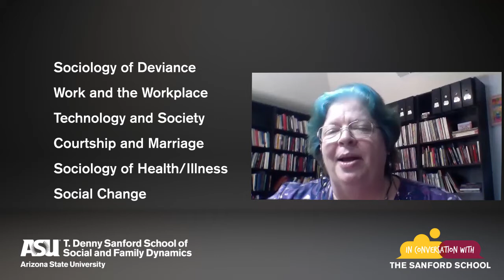In Conversation with The Sanford School - Episode 3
Dr. Bev Carlsen-Landy, a lecturer in the Sanford School, joins us to talk about what it's like to be an online teacher.